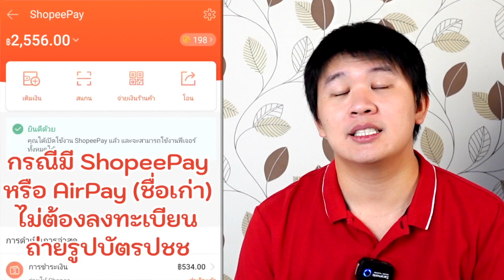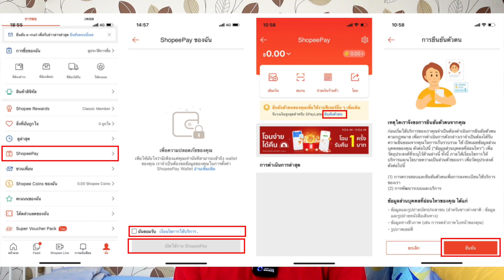ผ่อน ไม่ใช้บัตร ที่ Shopee เลย สมัครให้ดู ทำตามได้เลย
กดลิ้ง shopee ตรงนี้ เพื่อซื้อมือถือที่ผ่อนได้ทั้งหมด

สนใจสมัครสินเชื่อตัวอื่นๆ เงินกู้ บัตรกดเงินสด บัตรเครดิต รถ บ้าน ที่นี่เลย

สมัครบัตรเครดิต KTC กดเลย

ผ่อน ไม่ใช้บัตร ที่ Shopee เลย สมัครให้ดู ทำตามได้เลย (สมัคร Spaylater)
ผ่อนให้ดู SPaylater ใน Shopee กดยังไงให้ได้ผ่อน ทำตามได้เลย (ผ่อน Spaylater)
จ่ายเงินผ่อน SPaylater จ่ายยังไง จ่ายตรงไหน จ่ายให้ดูเลย (ชำระค่าผ่อน Spaylater)

ผ่อนมือถือ ผ่อนสินค้า ไม่ใช้บัตรเครดิต ที่ Shopee เลย สมัครให้ดู
สำหรับคนที่ อยากผ่อนมือถือ หรือผ่อนสินค้า แต่ยังไม่มีบัตรเครดิต Shopee มีบริการผ่อนด้วยนะ หรือจะจ่ายเงินทีหลังก็ได้ ประมาณ 10-40 วันหลังซื้อ
นั่นก็คือบริการ SPayLater
ยังไงรบกวนกดติดตามช่อง “ผ่อน ยืม กู้ ทำให้ดู” ด้วยนะครับ ช่องนี้จะพูดถึงเกี่ยวกับการ ผ่อน ยืม กู้ เงิน เป็นหลักๆ มีอะไรก็สอบถามได้ใน คอมเม้นนะ และอยากจะให้ดูคลิป เตือนอันตรายจากการผ่อน และ กู้ยืมเงิน ด้วยนะครับ
โดย SpayLater จะช่วยให้ผ่อนมือถือ หรือ ผ่อนสินค้า ได้มากถึง 3 เดือน โดยไม่ต้องมีบัตรเครดิต โดยจะให้วงเงินสูงถึง 30,000 บาทเลย ก็คือซื้อของที่ราคาไม่เกิน 30,000 บาทได้เลยนั้นเอง
โดยผมจะมาทำให้ดูว่า SpayLater เปิดใช้งานยังไงยังไงกันนะ
โดยเริ่มจากเข้าแอฟ Shopee ก่อนเลย แล้วไปเลือก เปิด SPayLater ที่หน้าหลัก หรือหน้าของเราก็ได้
สำหรับการเปิด ถ้ากรณีเราเคยเปิด ShopeePay หรือเดิมชื่อ AirPay ก็แค่ใส่ รายได้ต่อเดือน ชื่อคนที่ติดต่อได้ฉุกเฉิน และ upload รูปเอกสารเงินเดือน หน้าบุ๊คแบงค์รายการเดินบัญชีย้อนหลัง 3-6 เดือน  หรือ อะไรก็ได้ที่แสดงว่าเรามีเงิน
แต่ถ้าไม่เคยเปิดเลยก็จะต้องลงทะเบียนเยอะหน่อยโดยใช้ข้อมูลจากบัตรประชาชน และต้องถ่ายรูปบัตรประจำตัวประชาชนด้วยนะ
จากนั้นก็ป้อน OTP เพื่อให้ดำเนินการขออนุมัติต่อด้วย
ซึ่งการอนุมัติใช้เวลาไม่เกิน 1 วัน อย่างผมเอง ไม่ถึง10 นาที ก็เสร็จแล้ว ได้วงเงินมา 6000 บาท พร้อมใช้งานได้เลยนะ แต่บางคนก็วงเงิน 30,000 เลยก็มี ขึ้นอยู่กับดุลพินิของเจ้าหน้าที่ Shopee นะครับ
โดยการเปิดบัญชีก็จะมีข้อแม้คือ
เป็นคนสัญชาติไทย มีบัตรประชาชน
อายุ มากกว่า 20 ปี
มีหลักฐานการทางเงิน เพื่อขอวงเงินด้วยนะครับ
สำหรับใครที่อยากดู วิธีการผ่อนด้วย SPayLater ก็สามารถดูได้เลยในคลิป
ผ่อนมือถือและผ่อนสินค้าด้วย SPaylater ใน Shopee ทำให้ดูเลยจ้า
ก็จะผ่อนให้ดูเลย แล้วก็ดูด้วยว่า เสียดอกเบี๊ยเท่าไหร่ เสียอะไรบ้าง
และวิธีการจ่ายเงิน ก็สามารถไปดูได้ในคลิป
วิธีจ่ายเงินผ่อน SPaylater และ SEasyCash
จะได้รู้ว่าต้องจ่ายเงินคืนค่าผ่อนสินค้ายังไงนะครับ